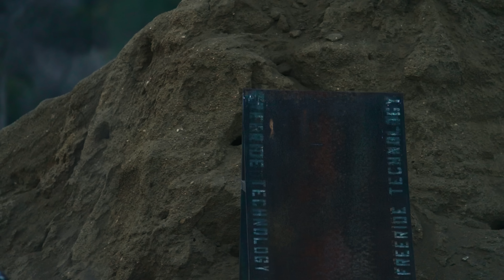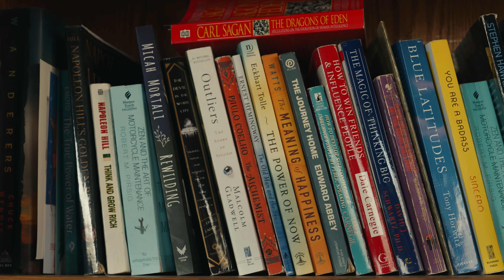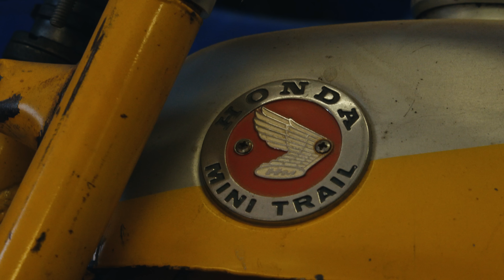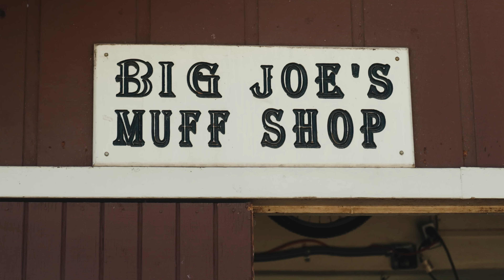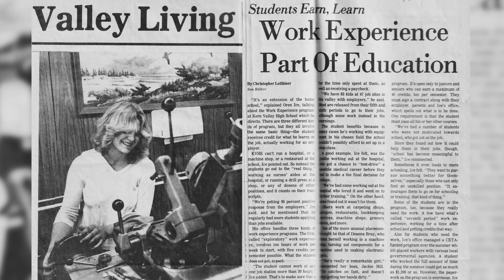FOX MX | JIMMY HILL | UNPLUGGED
Sensory overload – Moto, Music, and Super Trick Sh*t.  This is the latest episode of “Unplugged” featuring Jimmy Hill.

Worn by Jimmy throughout the video, the super limited-edition, Super Trick Collection takes the much-loved style of our ‘80s motocross past and launches it into the present with a range of moto.

Directed, Camera, Edited
Ricki Bedenbaugh

Additional Camera
Ted Newsome

Still Photography
Gordon Dooley
Michael Ballard

Gaffer/Specialty Cam
Nate Klein

Set Helpers
Heidi Lieberman
David Hill
Logan Mcburney
Jeff Witthans
Jacob Havens

Music Coordinator
Lory Vincent

Colorist
Patrick Woodard

Performed by Hillsack
Album: Tides

“The Shiek of Araby”
Performed by Glenn Hill
Album: Musical Legacy

“Alpha Lyra”
Performed by Svvn
Album: Astronomica: Settled Space

“Without Illusion”
Performed by Madron
Album:  Without Illusion

“Obertura”
Performed by Peter Mol
Album: Between the Years

“Back Road Pickin’”
Performed by Lowell Varney
Album: Lowell Varney

“No More”
Performed by Anton Belov
Album: Foreward

“Effigy”
Performed by Creedence Clearwater Revival
Album Willy and the Poor Boys
Provided by Fantasy Records